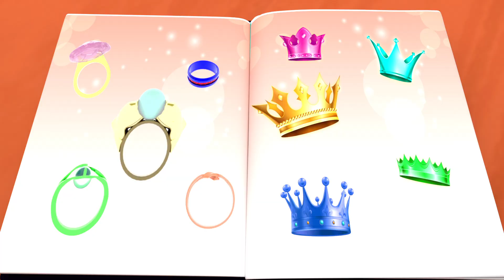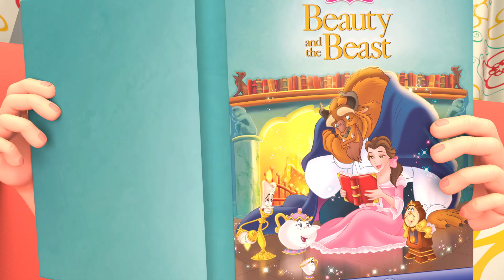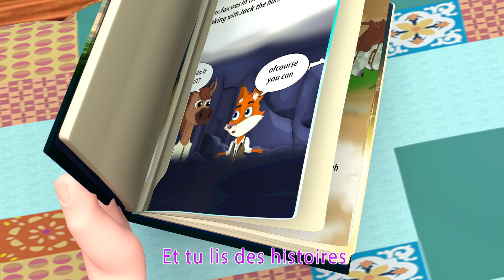Soeur - Bande Dessinée Pour Les Enfants - Super Luca LE Français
Super Luca LE Français

 est le lieu magique pour les chansons et les comptines pour enfants. Nos animations sont amusantes et éducatives pour tous les enfants. Vous trouverez sur Super Luca LE Français

 les meilleures chansons populaires et éducatives  pour enfants. Nos chansons apportent de la joie aux enfants de la maternelle et aux écoliers. Ils chantent, dansent et apprennent tout en s'amusant. Les enfants apprennent à compter, à reconnaître les couleurs ou à épeler l’alphabet.